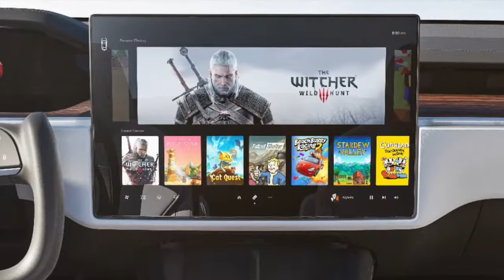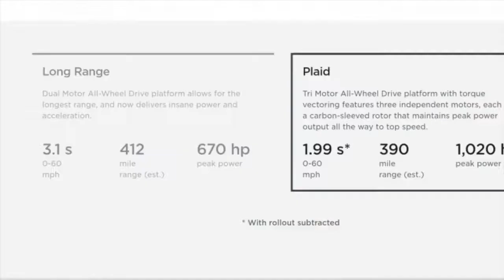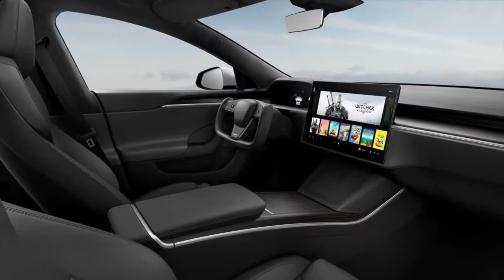2021 Tesla Model S Revealed | New Interior | 17” Cinematic BIG Display BIG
This is the all-new Tesla Model S facelift 2021.

Tesla has finally announced an updated version of its Model S sedan, including now an all-new interior layout and the all-new Model S Plaid+ trim.

The biggest updates are on the interior:

The old main screen was replaced by a 17.0-inch portrait display that looks near identical to the one in the Model 3 and Model Y. The company says the resolution is highly improved to 2200x1300 with bright colors and improved responsiveness. The refreshed Model S will also retain the 12.3-inch digital instrument cluster.

There’s also a revised dashboard, which is much more upright and adopts the vent-less HVAC system first included on the Model 3. Larger sections of wood trim complete the new look. The steering wheel is now very futuristic as we can see in the images.

The rear seats of the New Model S feature new bolstering on the left and right sides, as well as a supplemental display for passengers at the bottom of the center console. The interior changes freshen up the car, which hasn’t seen a major update in many years.

The dual-motor Long Range remains the base model, but the upgraded Performance trim level has been replaced by the Plaid model. There’s no real difference in performance between the old Performance and new Plaid models, but for the Model S, there is a new Tesla Model S Plaid Plus coming later in the year that features the automaker’s new battery cells that are part of the vehicle’s structure.

These new batteries will give the Model S Plaid+ a world record range of 520 miles and 0-60 time of less than 1.99 seconds.